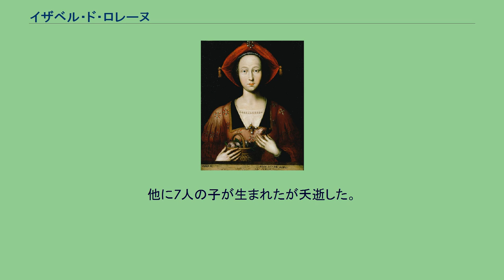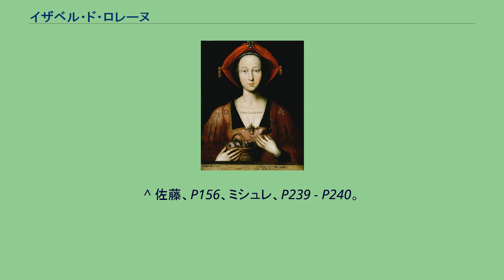イザベル・ド・ロレーヌ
ルネ・ダンジュー
イザベル・ド・ロレーヌ（Isabelle de Lorraine, 1400年 - 1453年2月28日）は、ロレーヌ女公（在位：1431年 - 1453年）、ナポリ王妃。
ロレーヌ公シャルル2世の長女で、母マルグリットはローマ王・プファルツ選帝侯ループレヒトの娘であった。
夫のルネ・ダンジュー（ナポリ王、バル公などを兼ねた）を共同君主として治めた。
シャルル2世の男子はことごとく夭逝していたため、そこに目を付けたヨランド・ダラゴンが1420年に次男のルネをイザベルと結婚させた。
これには夫が1424年にブルゴーニュ派に自領のギーズ伯領を奪われたことも背景にあり（ギーズ伯領は翌1425年にリニー伯ジャン2世へ渡る）、イザベルは父から後継者に指名され、1431年の父の死後にロレーヌ公国を相続し、夫ルネが共同統治者となった。
ところが、従弟のヴォーデモン伯アントワーヌが継承に反対、彼と支援者のブルゴーニュ公フィリップ3世（善良公）に敗れた夫は同年に捕虜となった。
イザベルは子供達を連れてフランス王シャルル7世の宮廷に向かい、夫の釈放を掛け合ったが、この時同行していた侍女のアニェス・ソレルはシャルル7世に見初められ、後に王の愛人となった。
夫の不在時には夫の領国の摂政も務めた。
善良公と戦っていた夫の救援のため、軍勢を率いたこともある。
夫が虜囚のまま1435年に名目上のナポリ王となり、アラゴン王アルフォンソ5世もナポリの継承権を主張すると、夫に代わりナポリへ向かい、劣勢ながらアラゴン軍と戦った。
1437年に釈放された夫と翌1438年にナポリで合流したが、戦況を覆せず1442年に王位を諦めてマルセイユへ戻った。
帰国してからも災難は続き、ロレーヌに反発した神聖ローマ帝国の都市メッツの兵に襲われ身の回りの品を奪われた。
かねてより都市の反抗に苦しめられた夫はシャルル7世に救援を要請、1444年にフランス軍がロレーヌへ遠征する契機となった。
1453年死去。
公位は息子のジャン2世が継承、夫は翌1454年にジャンヌ・ド・ラヴァルと再婚した。
イザベルが夫ルネとの間にもうけた子は次の通りである。
他に7人の子が生まれたが夭逝した。
^ 三角、P159、佐藤、P141、ミシュレ、P24 - P25。
^ 三角、P159 - P160、佐藤、P152、ミシュレ、P190 - P191、P221 - P223。
^ 三角、P167、ミシュレ、P256 - P257。
^ 佐藤、P156、ミシュレ、P239 - P240。